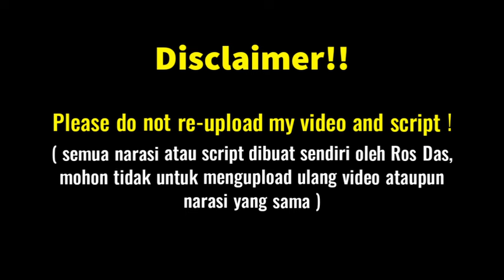Wedding Impossible Episode 3 Preview And Spoiler | A Jeong Agrees To Marry Dohan